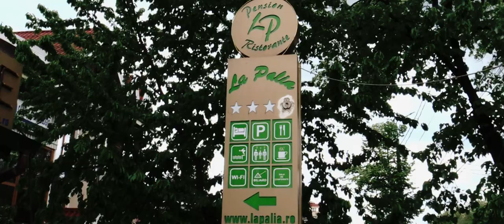Restaurant La Palia Iasi